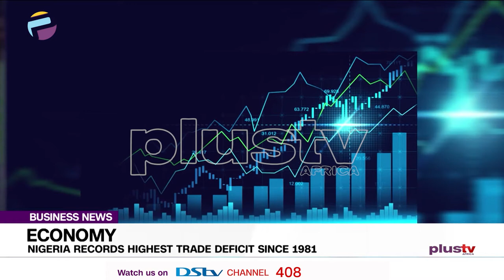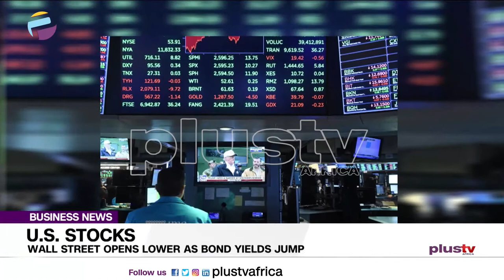ENI, Shell Acquitted In Nigeria Oil Block Case | BUSINESS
An Italian court in Milan has acquitted ENI and Royal Dutch Shell in the oil industry’s biggest corruption trial.

The case centers around the purchase of a Nigerian oilfield by Eni and Royal Dutch Shell for $1.3 billion about ten years ago.